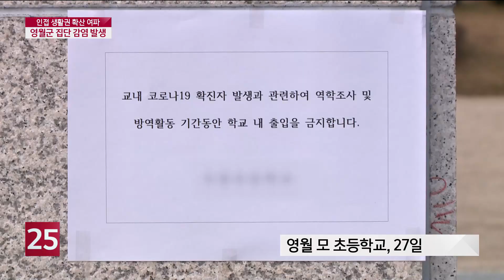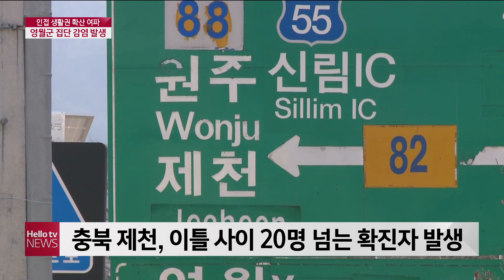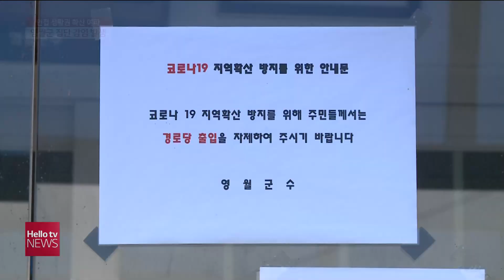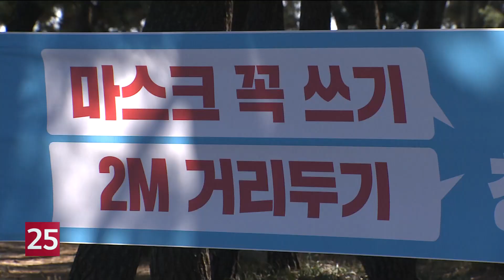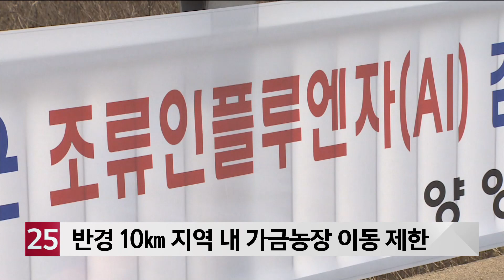헬로TV뉴스 강원 1부 11월 27일(금) 20년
1. 홍천 공공근로 전파...도내 첫 2단계
2. 영월 집단감염...인접 생활권 여파
3. 동해안은 안전지대?...방심은 ′금물′